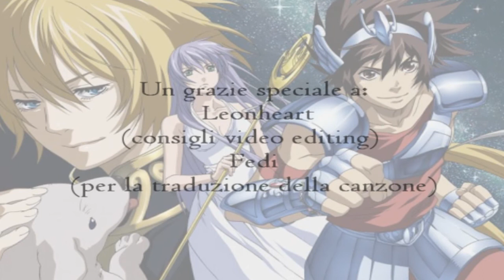Tenma's Orchard Of Mines ★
[D.i.s.c.l.a.i.m.e.r]
This video is PURELY fan made. It is in no way associated with the musical artist or the anime/manga company. All material is copyrighted to it's original owners.

This video is dedicated to my special friend Tobi: Happy B-Day!! :D

Auguroni Tobi! Non vedo l'ora di rivederti per tirarti le orecchie, e giassai che Sakura-chan non sarà clemente vero? XDDDD

Oggi è il compleanno del mio carissimo amico Tobi e potevo non festeggiarlo dedicandogli un AMV? Purtroppo per mancanza di ispirazione ho dovuto ripiegare su un video che avevo iniziato anni fa ma poi avevo accantonato nella cartella "sospeso", l'ho ripreso in mano, ho avuto le giuste intuizioni su come ultimarlo ed infine eccolo a voi! La canzone ponposa ci sta con questa serie, lo so che Tobi avrebbe preferito altro ma dovrà accontentarsi, ha ha!! XD
Dunque sono doverosi dei ringraziamenti sentiti al bravissimo Leonheart per i consigli tecnici che mi diede quando iniziai a lavorare su tale video, mi è stato davvero di grande aiuto!! E poi Fedi, che mi ha fornito la traduzione di questa canzone stupenda che posto subito:

Non macchiare questo suolo con il colore del passato
i suoni sono in fiore con te? (oppure: sbocciano con te?)
perchè tu sembri come un frutteto/piantagione di mine
basta fare un passo alla volta

e ti senti come se stessi per romperti proprio come il tempo
così fragile all'interno, scali queste viti (d'uva)
vorresti guardare ora dentro la mia fossa (sott. scavata) nel terreno
e vaghi attraverso tutto questo per scalare queste viti

Dirò di essere orgoglioso; non permetterò che la mia vita si capovolga
dice l'uomo con qualche, con qualche pianta forgiata (oppure: "falsificata" non so cosa intende qui) d'oro
di una vita così incompleta, percorro attentamente un passo alla volta
come se avessi dei pesi legati attorno ai piedi

per sapere, per sentire/provare, per giocare con me ancora una volta
hai denotato ciò che proviamo?
non vuoi sapere, ti vedo giocare la partita
hai denotato...

La fiamma riposa
L'ombra scompare
La noce immortale
La voce mormora

hai denotato...
denota...

(Traduzione by Fedi)

E' stato bello lavorare su questo video, di recente sono concentrata solo sulla tematica "Naruto" mi mancava Saint Seiya, dovrei farne altri, sì sì! :D

Un grosso bacione a tutti quanti, al prossimo AMV!

Video by wolferetic
Program: Sony Vegas Pro10, Spice Master Pro, New Blue FX
Anime: Saint Seiya -- The Lost Canvas
Songs and other credits in end video!